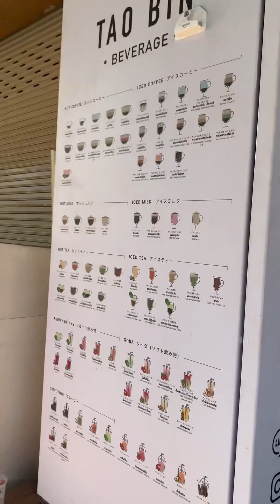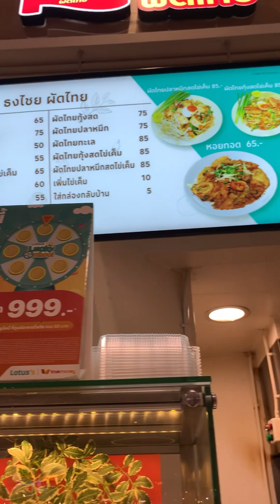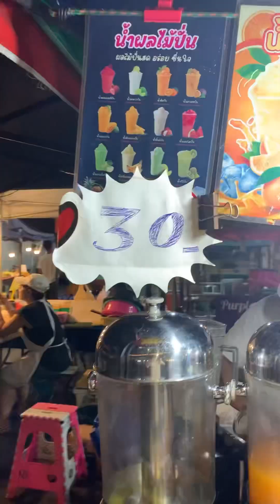Day 1 at BKK || D.I.Y Travel 6 Destination